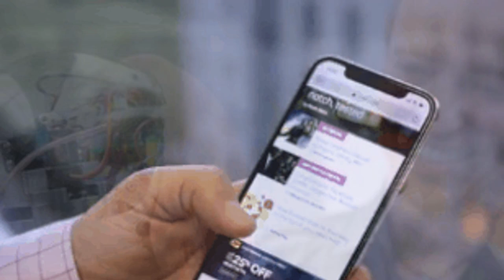Netflix's Chilling Adventures of Sabrina: My devil of a day on set - CNET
All-time favorites

2:31